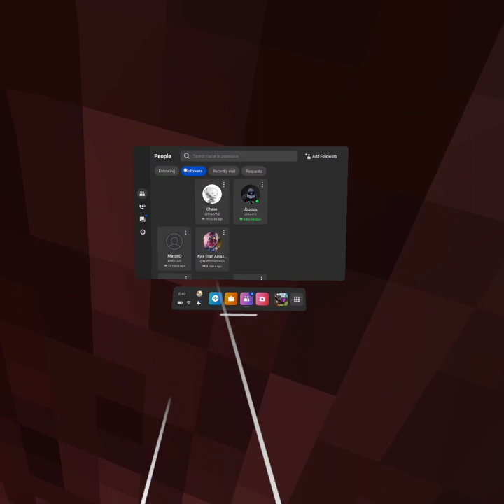I Forgor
GTAG or something more